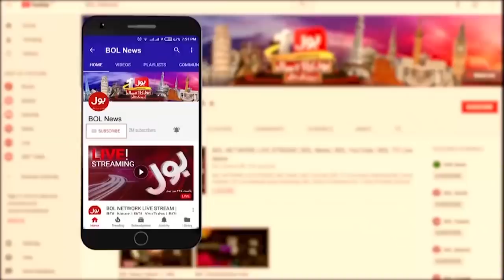Imran Khan Long March Date Announcement PTI Multan Jalsa Power Show | News Bulletin at 9 PM